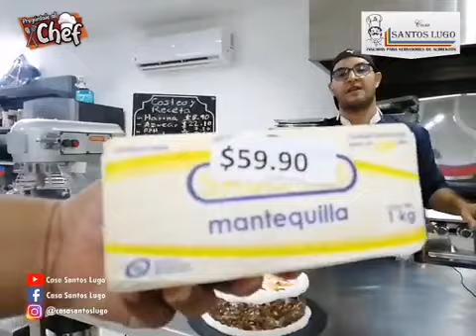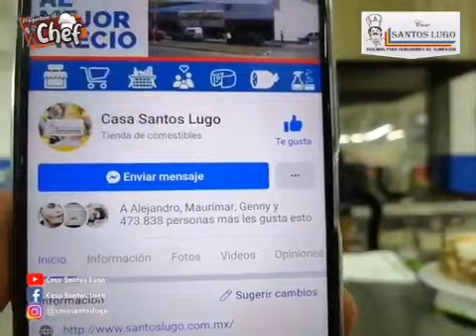COMO PREPARAR UN PASTEL DE ZANAHORIA